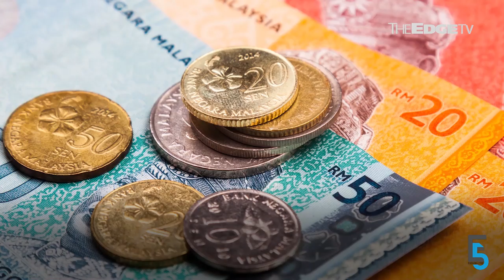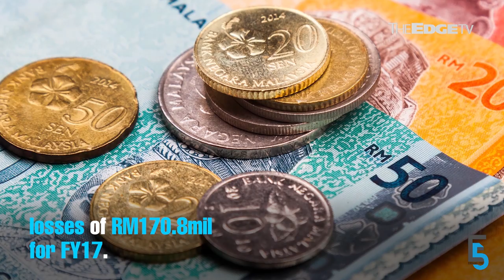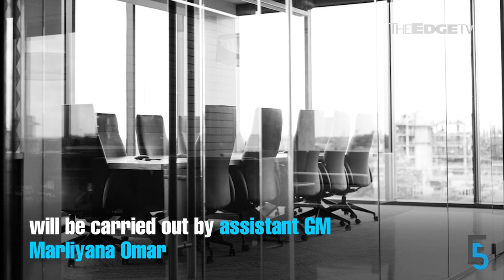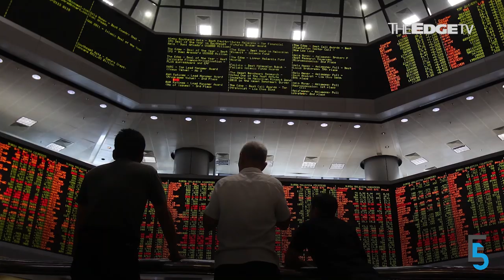EVENING 5: LTAT delivers lowest dividend in decades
Lembaga Tabung Angkatan Tentera has delivered its lowest dividend in decades, days after an investigative audit. Meanwhile, TH Plantations has decided to dismiss its CFO of nine years.